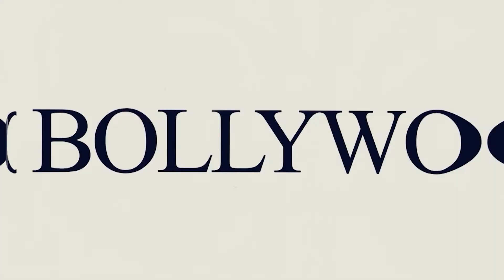13 - GV PRAKASH MOVIE PRESS MEET - GEM TV